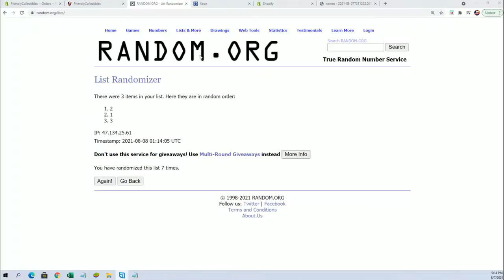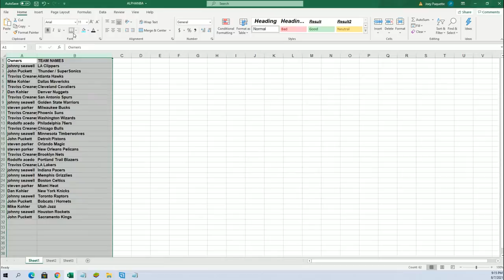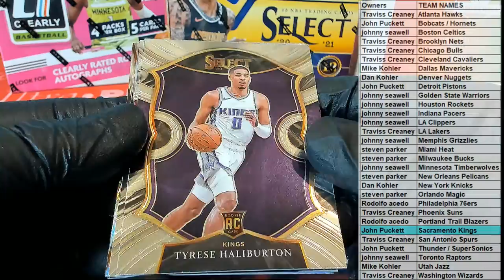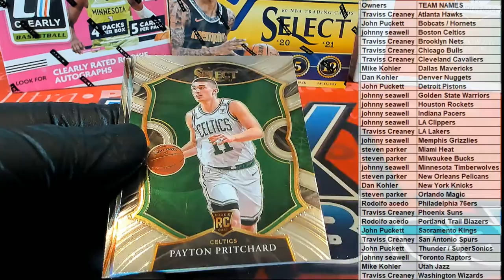2021 Panini Select Basketball Hobby ID 21SELECTBSK122